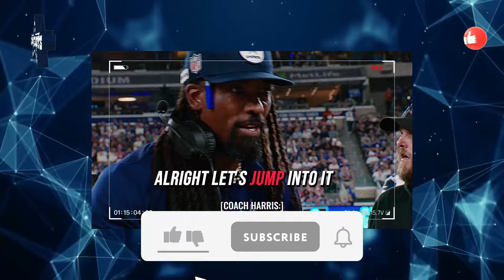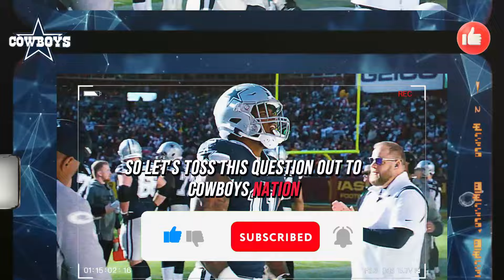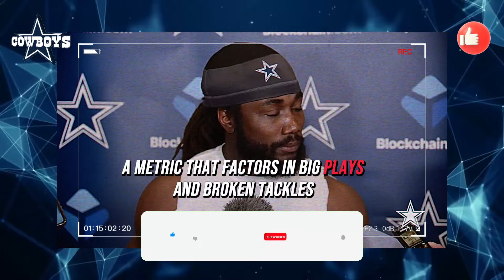WOW! 😱URGENT! JUST HAPPENED! JERRY JONES SENDS SINISTER MESSAGE BEFORE WEEK 5!